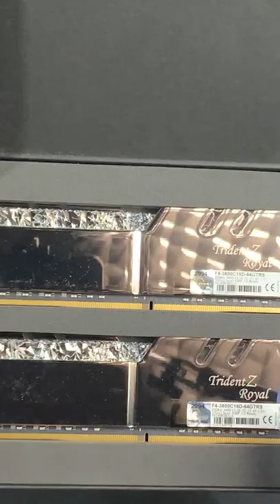Upgrading to G.Skill Trident Z Royal RAM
One of my RAM sticks went back last week so I used this as an opportunity to upgrade to the KING of RAM. The bling-bling style of the Trident Z Royal!